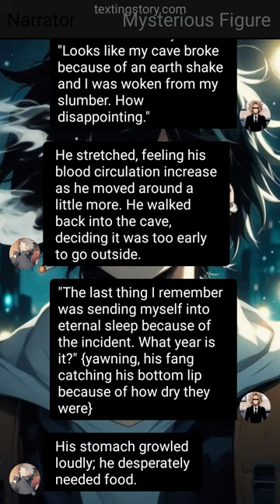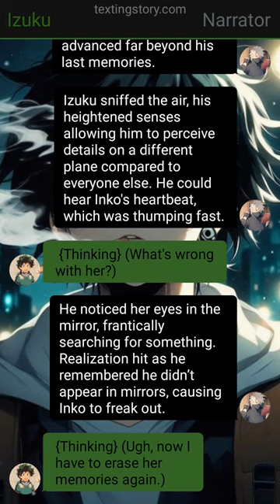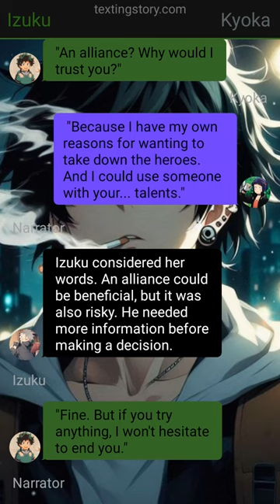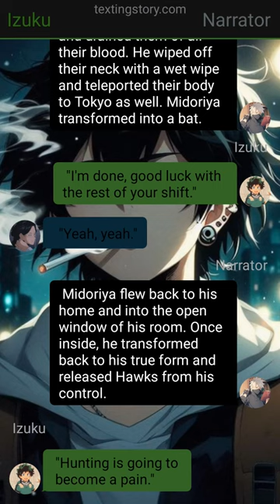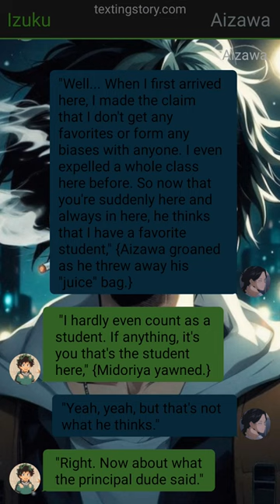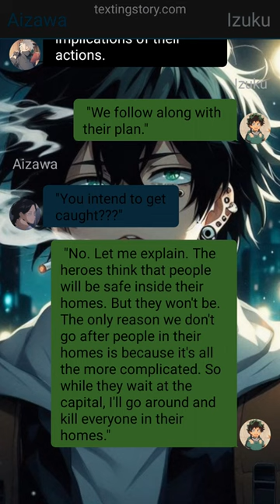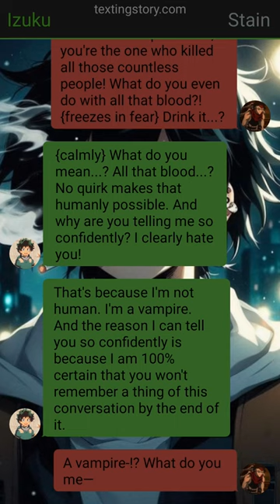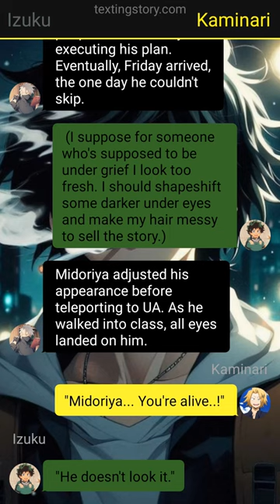Op Neglected Deku Texting Story// Pt~1 // Izuku X ??? //